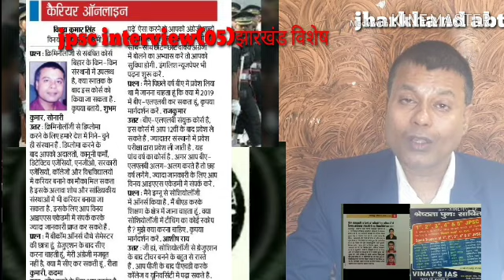Jpsc interview question साक्षात्कार के लिए प्रश्न(05) jharkhand special by vinay singh,6th jpsc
झारखंड लोक सेवा आयोग के लिए साक्षात्कार होने वाली है इसलिए उससे संबंधित महत्वपूर्ण प्रश्न जो आपके व्यक्तित्व पर आधारित है और झारखंड के विभिन्न उद्योग पर आधारित है इससे आ सकते हैं# झारखंड के पास सभी खनिज होते हुए भी इसका विकास नहीं हो पाया है क्यों# अगर आपका चलानी डीएसपी पद हेतु होता है तो आप की प्रथम पांच प्राथमिकता क्या होगी# आपने झारखंड लोक सेवा आयोग में प्रशासनिक पदों को क्यों चुना है आपके लिए प्रशासन क्या है# प्रशासनिक व्यवस्था में लोक प्रशासन का क्या महत्व है सोशल पुलिसिंग क्या होता है पुलिस और जनता के बीच आप संबंध को बेहतर कैसे बनाएंगे# अगर आपका चैन नहीं होगा तो आपको कैसा महसूस होगा और अगर आप चयनित हो जाते हैं तो इसकी सूचना सबसे पहले किसे दीजिएगा# झारखंड में पर्यटन उद्योग की सभी संभावना के रहते हुए भी इसका विकास नहीं हो पाया इसके लिए आप किसे जिम्मेदार मानते हैं#